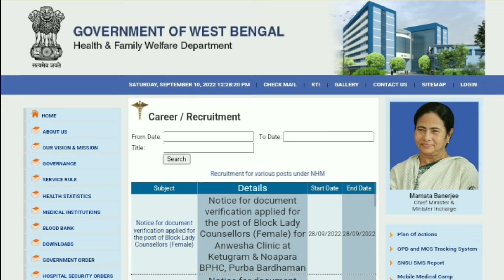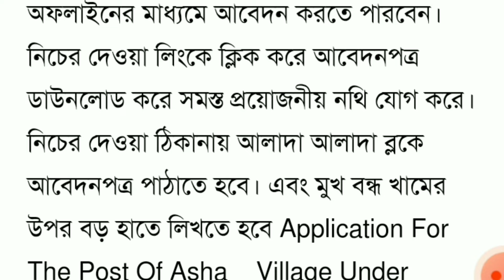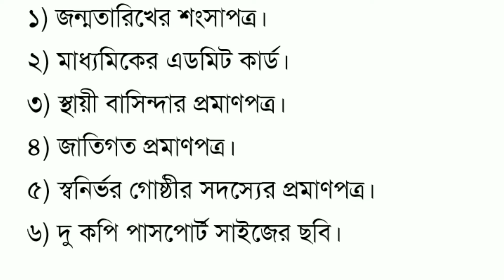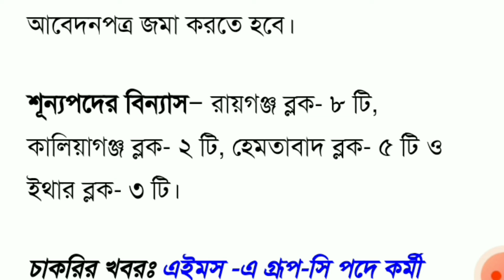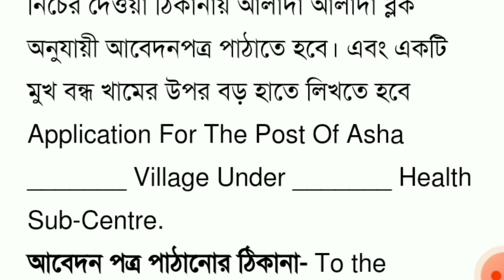রাজ্যে আশাকর্মী নিয়োগ | Wb Health Recruitment 2022 | Wb Asha Karmi Recruitment 2022